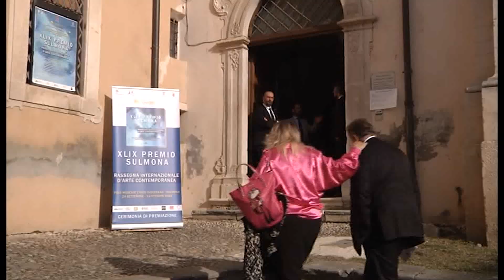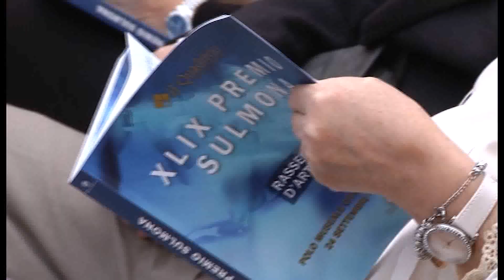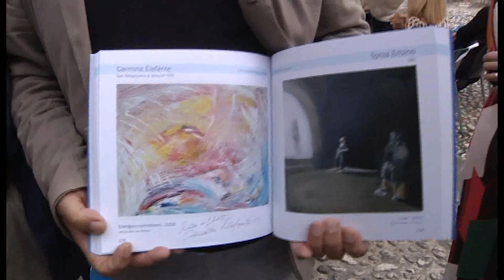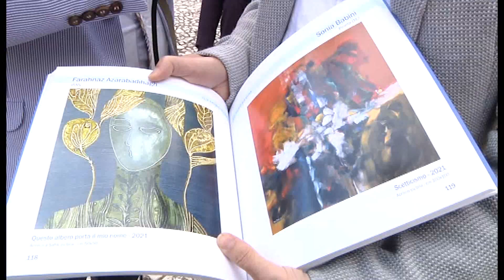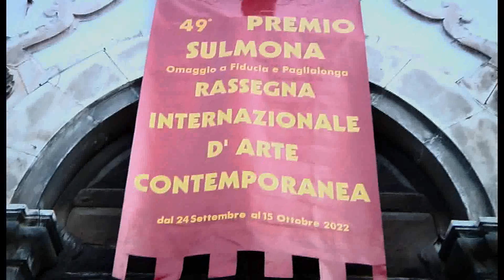SPECIALE cerimonia di Inaugurazione 49esima edizione del Premio Sulmona Rassegna internazionale di